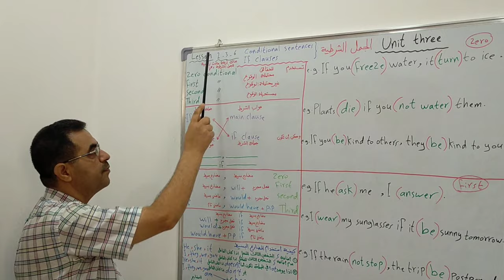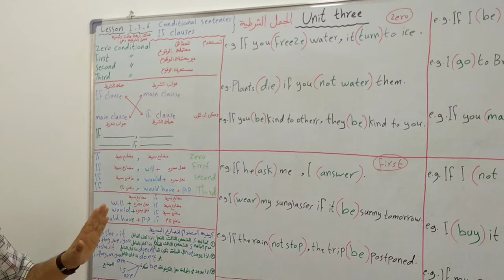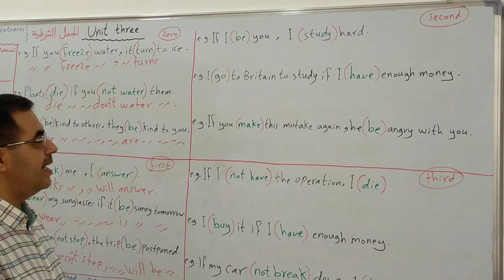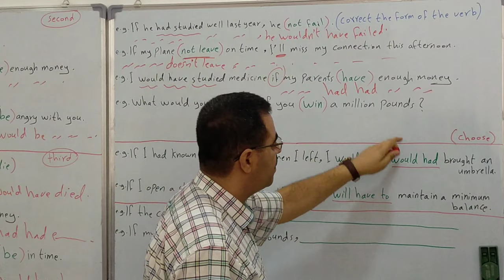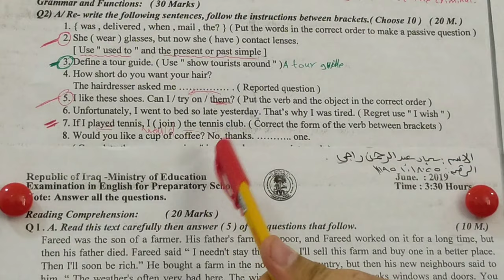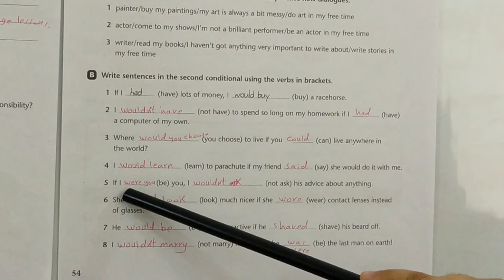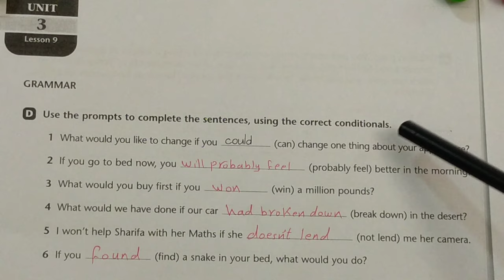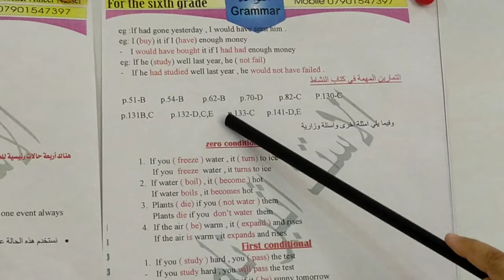الاستاذ اثير ناصر احمد | السادس الاعدادي | الجمل الشرطية / Conditional sentences م/25